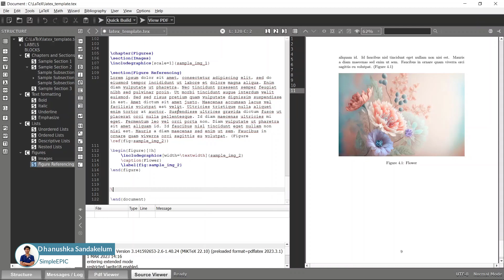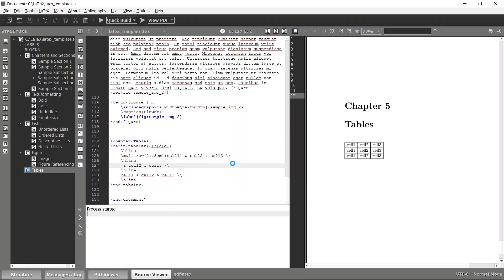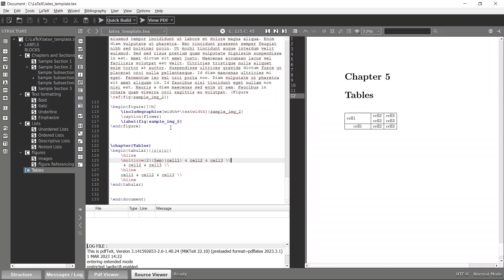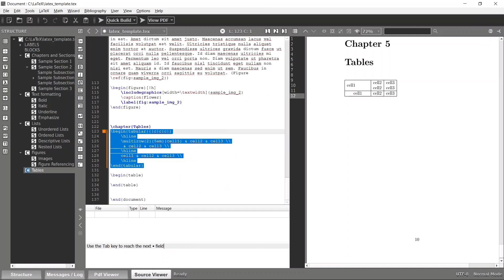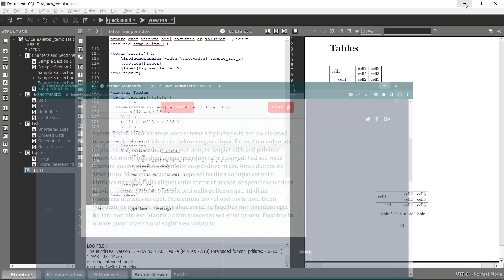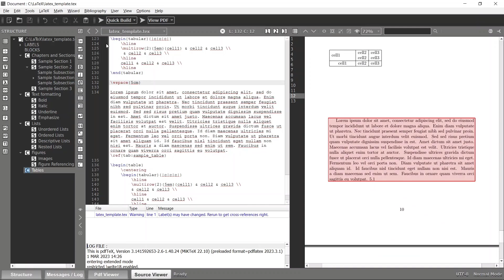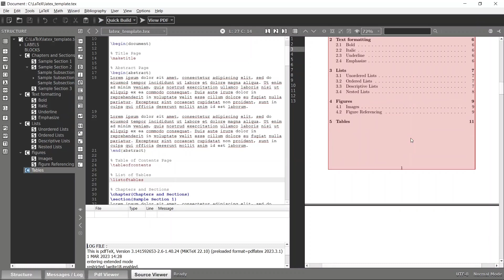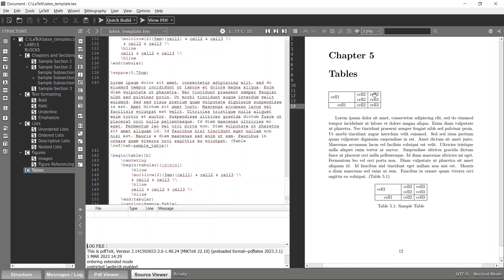LaTeX #6 - Tables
Welcome to our complete LaTeX course! In this course, we'll take you from beginner to expert in LaTeX, a powerful document preparation system for high-quality typesetting.

Whether you're a student, researcher, academic, or just interested in learning LaTeX, this course is for you.

We'll start with the basics of LaTeX, including how to install a LaTeX distribution and a text editor, and how to write and compile your first LaTeX document.

Then, we'll dive into more advanced topics, such as creating complex mathematical equations and scientific notation, formatting tables and figures, customizing document styles and templates, and using LaTeX for collaborative writing and version control.

Our course is designed for beginners, so no prior experience with LaTeX is required. Each lesson will include step-by-step instructions, examples, and exercises, so you can follow along and practice what you've learned.

By the end of the course, you'll have a thorough understanding of LaTeX and be able to create professional-quality documents for any purpose.

So if you're ready to master LaTeX, enroll in our complete LaTeX course today!

You can find out the source code of this project using following Github link as well.

🔔 Course developed by Dhanushka sandakelum. Check out my Youtube channel for more useful computer science related courses:

 ⭐ Other Computer science related full courses on my channel ⭐